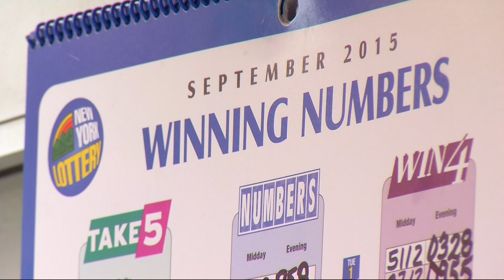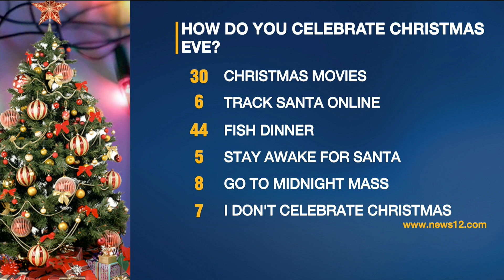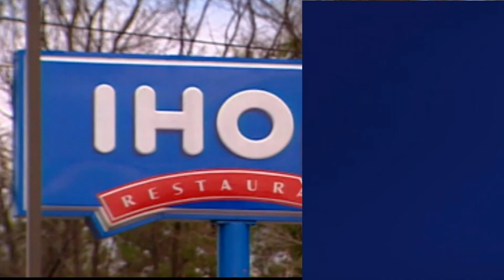NEWS12BK CHRISTMAS EVE EGGNOG PB